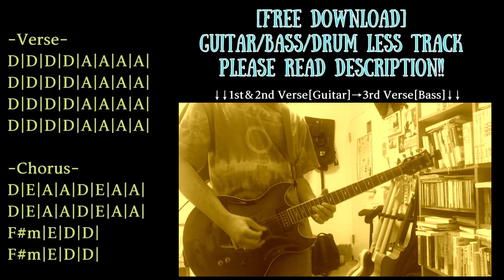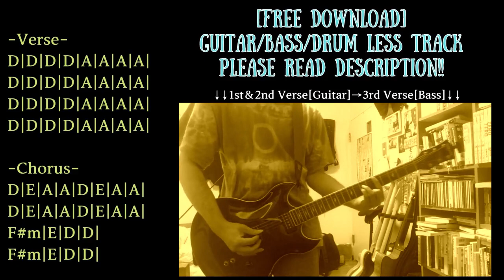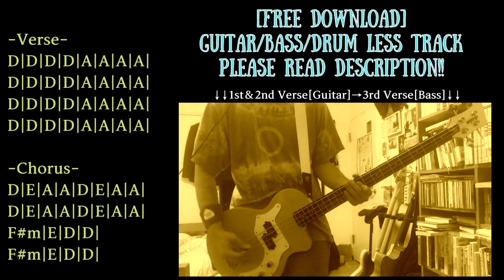Dreamy Indie Rock Backing Track in A major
Trap/Chill/Ambient/House etc... with Guitar track

KEY=A major
BPM=125